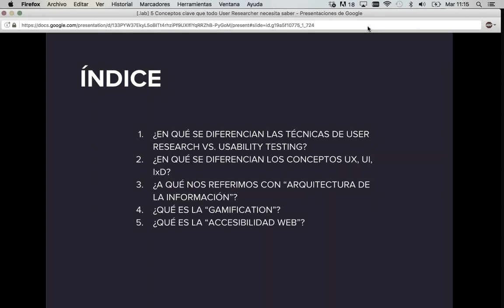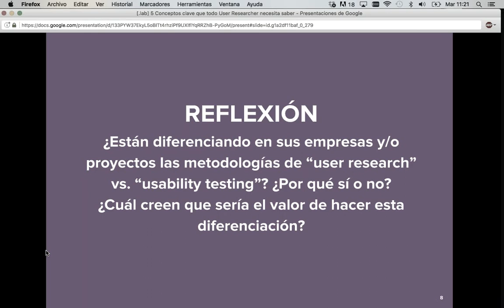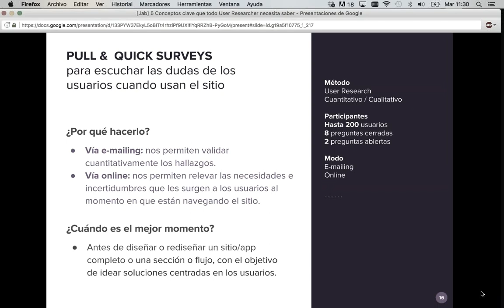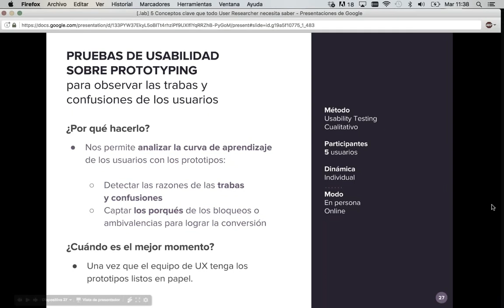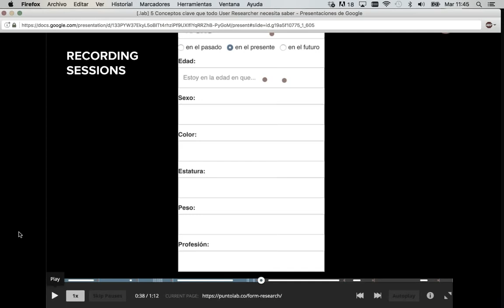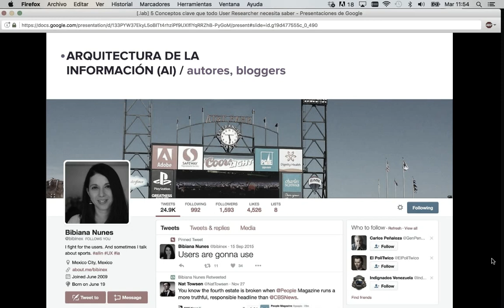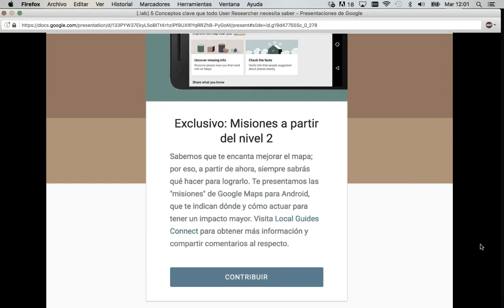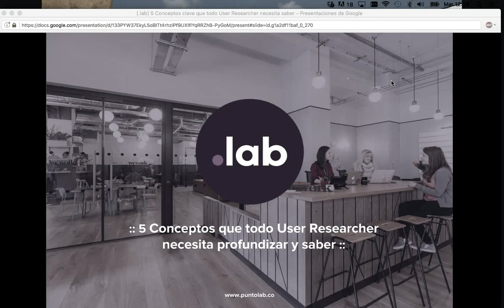Puntolab | Webinar de Verónica Traynor: 5 conceptos clave que todo user researcher necesita saber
En nuestra tertulia de hoy preparamos esta presentación con los 5 conceptos clave que todo user researcher necesita saber y profundizar.